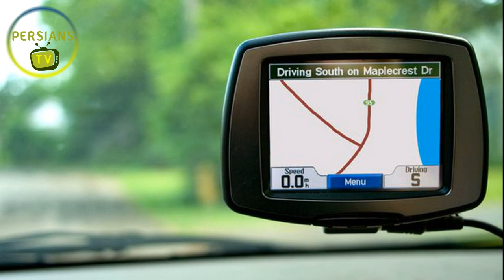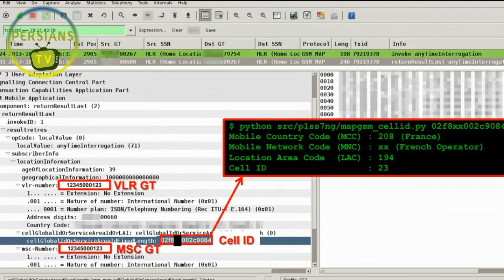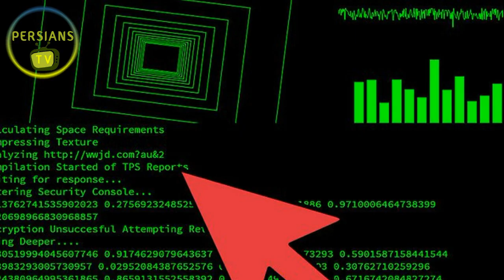ردیابی افراد از طریق شماره تلفن انها |دروغ یا واقعیت |بخش تکنولوژی پرشین تی وی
در این ویدیو با شما هستیم با موضوع ردیابی افراد از طریق شماره تلفن انها که مطمنا برای شما جذاب خواهد بود
لطفا برای دیدن ویدیوهای بیشتر مارا سابسکرایب کرده و ویدیوهای مارا لایک و شیر نمایید

 داد.